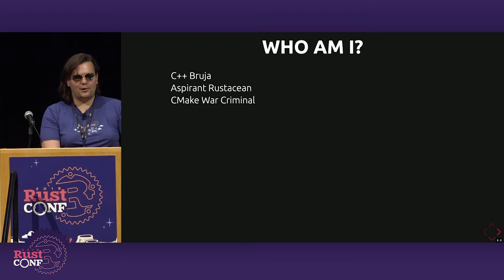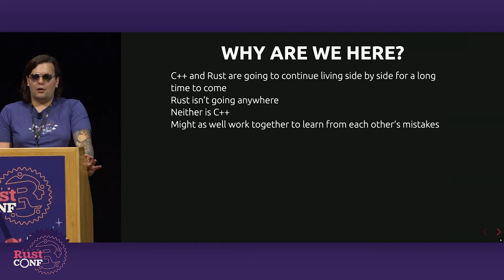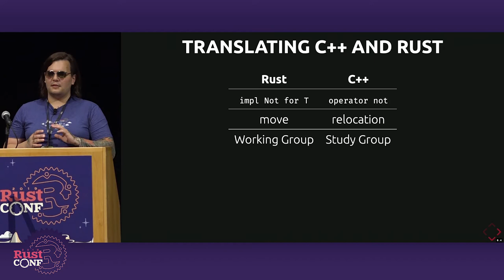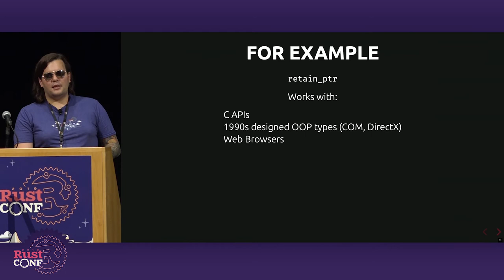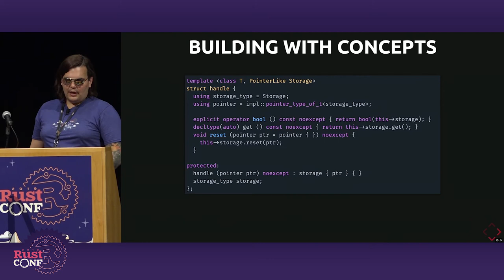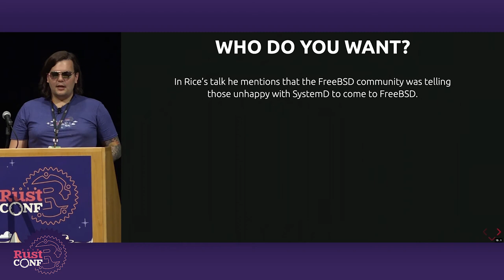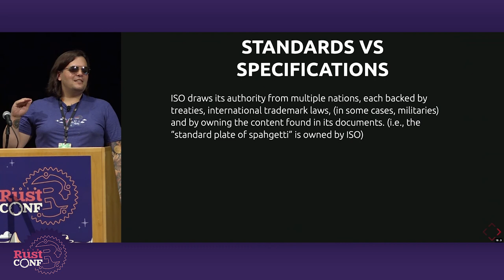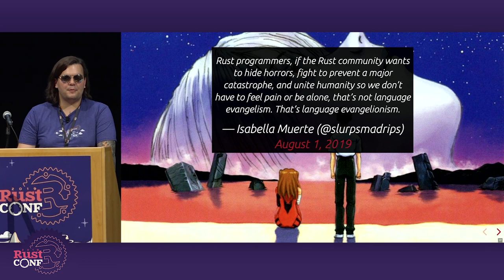RustConf 2019 - The Symbiotic Relationship of C++ and Rust by Isabella Muerte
For better or worse, Rust and C++ have a shared future ahead of them. C++ will affect the design of Rust, and so too will Rust affect the design of C++. Rust's future is most likely the same path as C++, but what does that mean exactly? In this talk, we'll learn about the evolution of these languages, how much they have in common, the power their respective communities have to shape them, and the responsibility these communities have to each other.